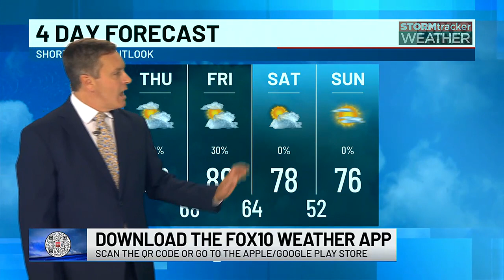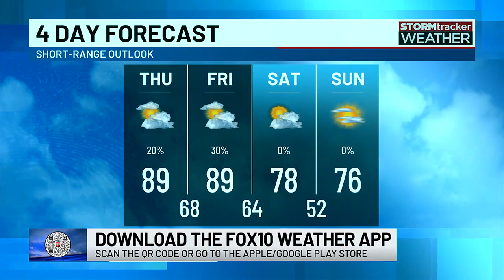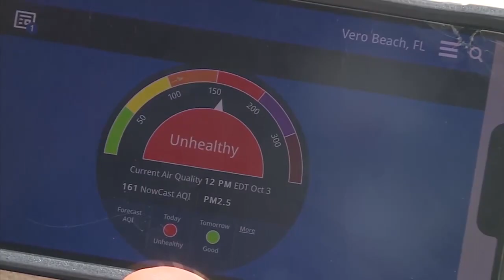Next Weather for Wednesday, Oct. 4, 2023 from FOX10 News